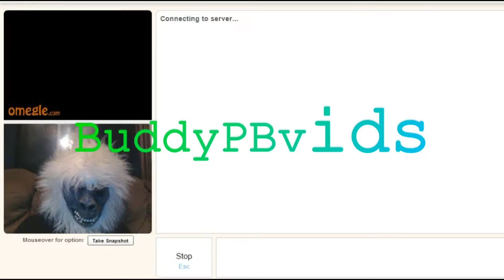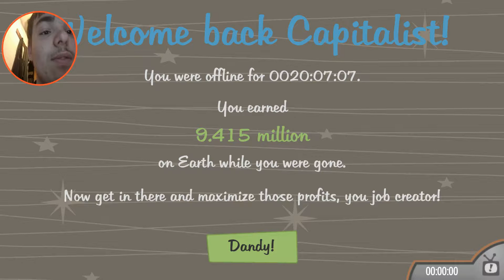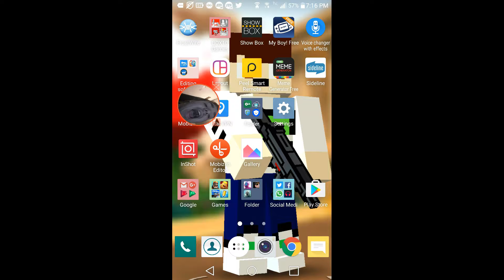EVERYONE LOVE MONEY | AdVenture Capitalist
CHANNEL SUGGESTIONS